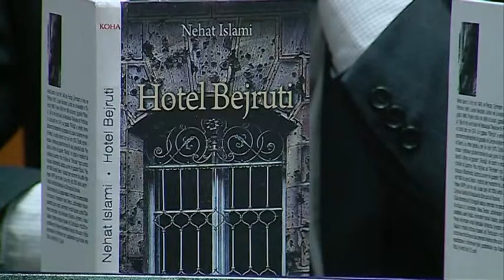NEHAT ISLAMI LIBRI ABCNews 20 Janar 2014